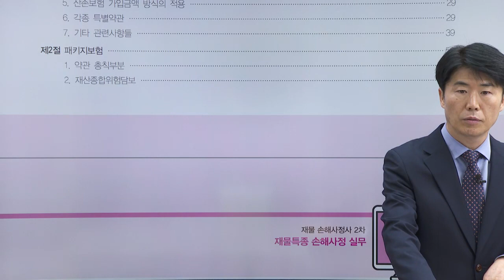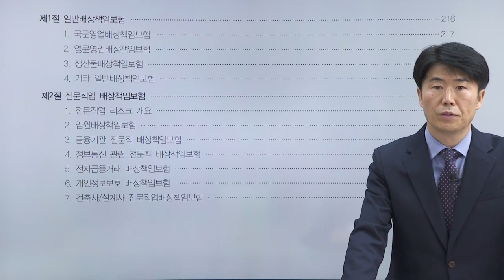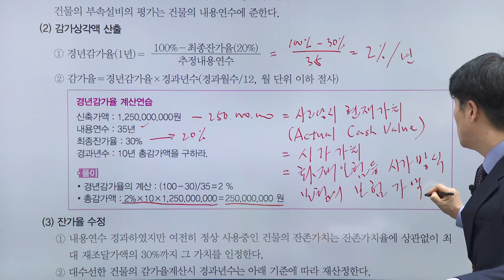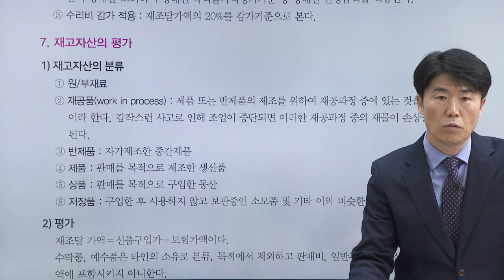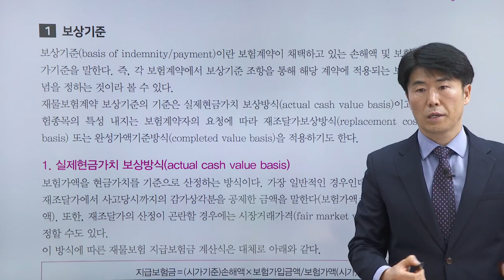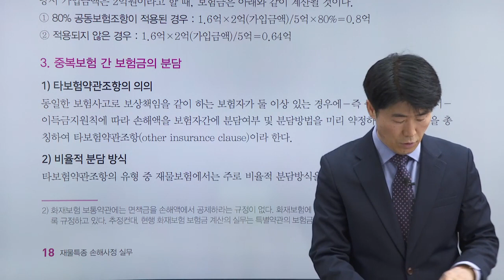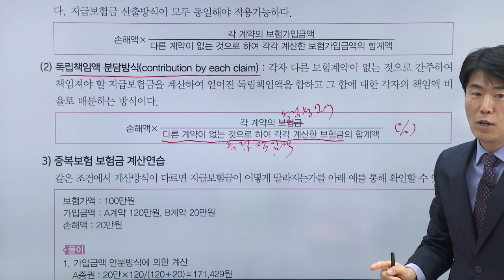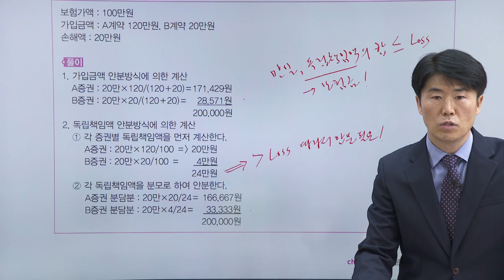2차 재물특종 손해사정실무